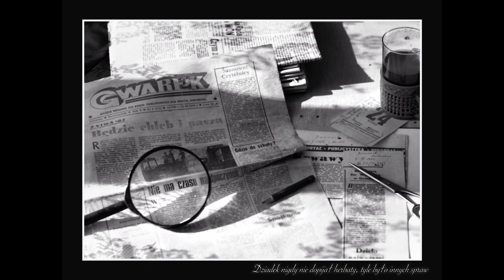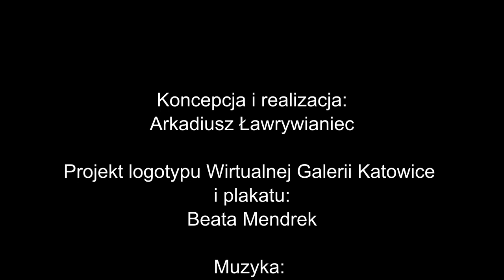FOTOEDUKACJA DYPLOMY SZKOŁA RAOCZNA 2019 2020